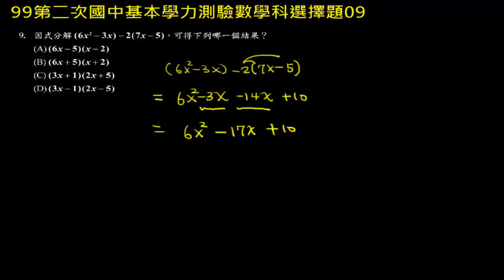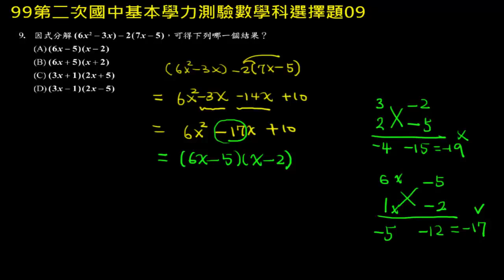【基測數學】99v2 單選09：十字交乘法